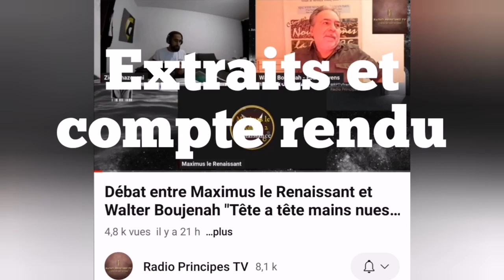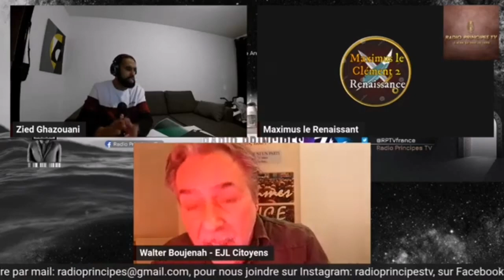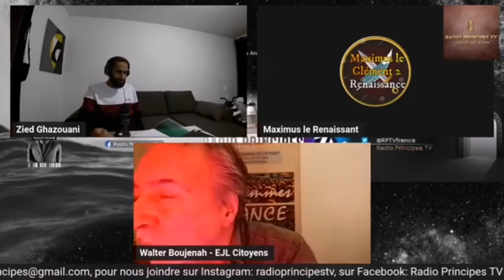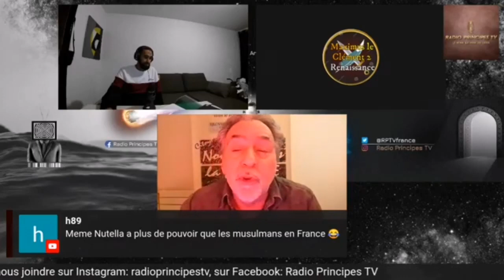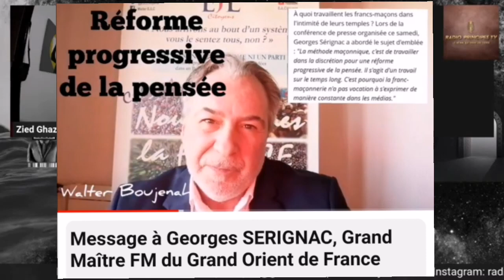Extraits & compte rendu du débat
DEBRIEF DU DEBRIEF
TIME LINE
Min 0’00 : Qu’est-ce-que le sionisme ? Existe-t-il encore ?
2'54 : Les Khazars
3'56 : Est-ce-que le sionisme ACTIF existe encore ?
4'45 : Perversité de l’interprétation par Hillard des négociations entre sionistes et Hitler
5'40 : Légitimité des juifs sur cette terre et rappel historique et théologique
7'30 : Aucune connexion idéologique entre sionisme et Nazisme
10'25 : Les médias publics sont à 95% anti Israël et pro Hamas à à 70% chez les privés
11’05 : Justice pour la Palestine…
13'05 : L’influence des juifs sur l’immigration de masse… mondialisme…
16'46 : Le juif est outil, bouc émissaire et bouclier (Zelensky, Loi Gayssot, Crif)
19h40 : Aucune décision politique pro Israël ou pro juif depuis 40 ans en France
21'22 : Le CRIF et toutes les associations antiracistes ont exacerbé le racisme
24'49 : Le peuple "déicide", 1ère cause de l'antisémitisme
27'25 : Si on croit en Jésus, on ne peut pas croire que son parcours n'est pas parfaitement maîtrisé
28'05 : Et si Mahomet avait été contemporain de jesus ?
31'21 : Zelensky...
32'48 : Islamisation de la France ? Exemple du Liban...
34'05 : La France change de visage à l'insu du plein gré des Français
36'26 : Si Sarah Halimi s'était appelée Rachida assassinée par Moshé...
36'49 : Influence de la communauté musulmane
38'25 : Tout est prévu pour casser les Nations européenne Chrétiennes
39'08 : Les juifs ont imposé l’avortement
41'35 : L’influence de la Franc-Maçonnerie et la "judéo-Maçonnerie
50'36 : L’exemple de la Loi Gayssot et le doute sur la Shoah
52h28 : La manipulation pour faire croire que LE juif EST le système
55h34 : Le système, République, Monarchie ou autre chose
CONCLUSION : je suis trop fort :)

Je remercie une nouvelle fois cette chaîne qui est une des rares à « oser » m’inviter et débattre sans tabous sur des sujets qui hystérisent depuis plus de 20 ans : Sionisme, mondialisme, Israel, « communauté organisée », Islamisation, FrancMaçonnerie, judaisme, Mossad…
J’ai toujours aimé « jouer à l’extérieur » devant un public hostile et impossible à « retourner » et sur lequel les démonstrations, rappels historiques, faits concrets et incontestables ne servent à rien, glissent et sont traduits par « mauvaise foi juive, sayanims, manipulation, mensonge, propagande etc… ». Là, en voyant 80% des commentaires dont certains reprochent à Maximus d’avoir été « faible » et à Zied d’avoir été d’accord avec moi sur beaucoup de sujets, on comprend les effets de la binarité et du lavage de cerveau et donc des dégats (hystérisation, inversion accusatoire, insultes) quand on met sous les yeux certaines vérités qui    cassent complètement « leur scénario » minimaliste : Tout est de la faute des méchants juifs, sionistes ou de cette fameuse communauté organisée. J’avoue que c’est amusant mais en même temps inquiétant, les dégats causés par toutes sortes d’influenceurs sur les cerveaux faibles qui cherchent UN coupable… Le système a réussi son coup…

Le problème est que Maximus, comme la majorité des paranos obsessionnels qui ne ciblent que « les juifs » tout en s’en défendant, n’est pas « méchant », il est sincère dans sa vision binaire, déformée et appuyée, non pas sur des faits mais sur des bouts de déclararions des uns ou des autres, que ce soit un rabbin par ci, un Attali par là ou même Claude Sarraute, on voit les limites…Par exemple, il invente même des remerciements de Hertzl à Hitler alors qu’il est mort en 1904...
Il y a aussi tant de raccourcis ridicules comme de dire que ce sont les juifs (par l’intermédiaire de Simone Veil) qui ont imposé l’avortement, oubliant sciemment ou pas que les lois sont votées par 577 députés (dont 2% de juifs) et par par le ministre qui les porte. Un exemple parmi des dizaines qui montre que la paranoïa nuit à la réflexion.

Dans ce genre de débat sur ces sujets et comme avec Abdel Zahiri ou Jim Leveilleur c’est qu’ils ne répondent jamais aux questions précises ni aux démonstrations comparatives et éludent en changeant de sujet ou en allant chercher des déclararions isolées hors sujet pour noyer le poisson.
Le meilleur exemple est le conflit Israel Palestine où ils nieront que ce sont les arabes qui ont rompu la résolution et le plan de partage de 1948, pas pour « mieux » partager mais pour éliminer TOUT juif de sa propre terre et ils feront croire aux incultes et aux antisémites que ce sont les juifs qui ont volé la terre ou qui voulaient éliminer les arabes… Monde à l’envers comme on le constate sur d’autres sujets, permis par le monopole de la propagande et, ou, le nombre.